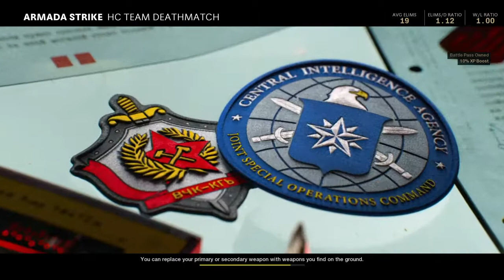Call of Duty®: Black Ops Cold War - Shotgun!!!